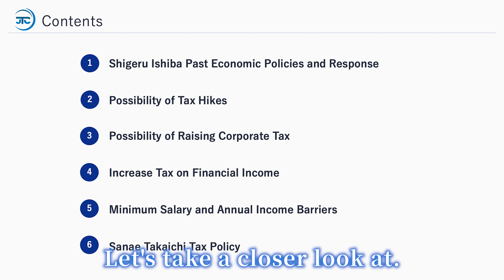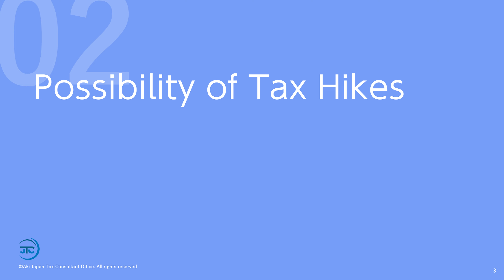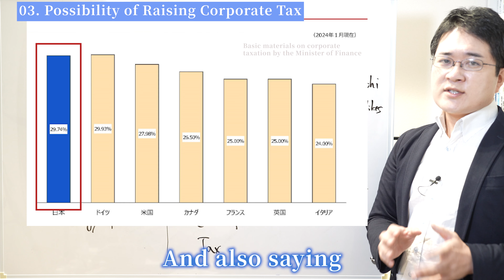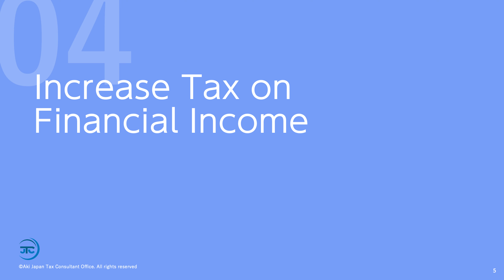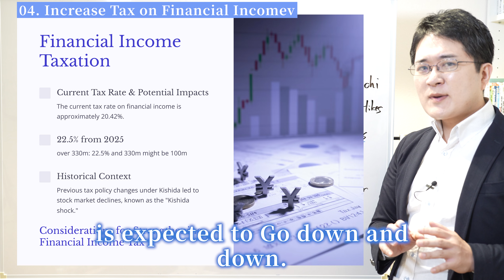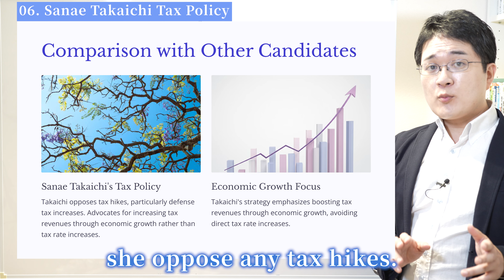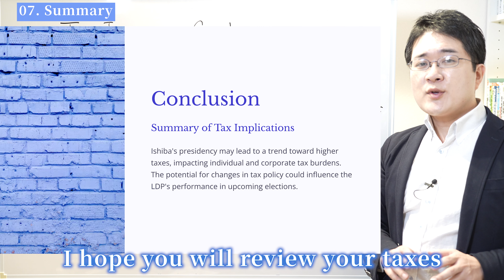Shigeru Ishiba's Surprising Stance on Corporate Taxes Revealed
- Video Overview
Shigeru Ishiba, the new LDP president, may influence Japan's corporate and consumption taxes. This video explores his potential policies, including a corporate tax hike and maintaining the consumption tax. We’ll also compare his stance with Sanae Takaichi's opposition to tax increases and discuss how these changes could affect businesses in Japan.

- Links
Link to Ministry of Finance documents:

-Timetable
[Timetable of today's YouTube content]